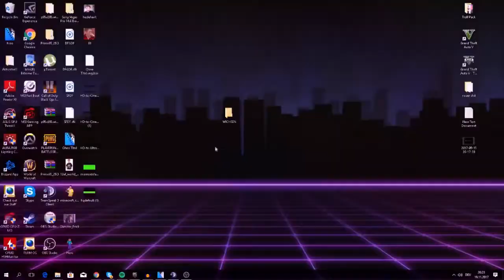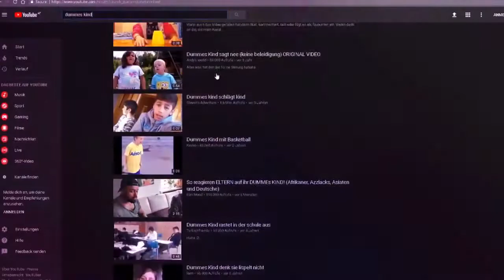AceTV Reupload Junge darf kein GTA spieln